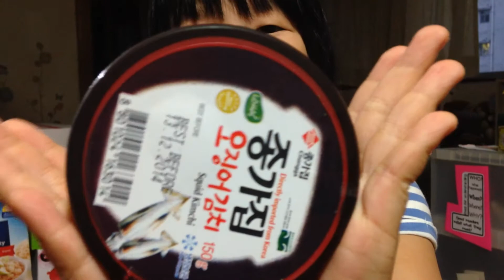夜之飯桌 Table2 - 韓式燒肉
* 多多指教。如果喜歡請Subscribe
韓燒